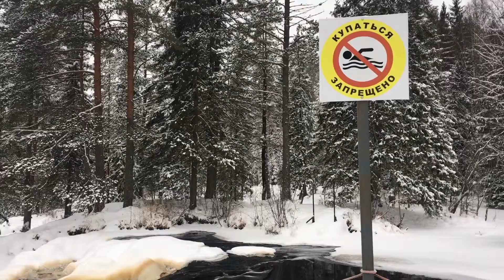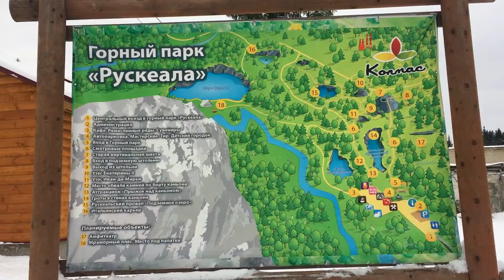🇷🇺 Рускеала | Карелия | Россия | Что посмотреть?